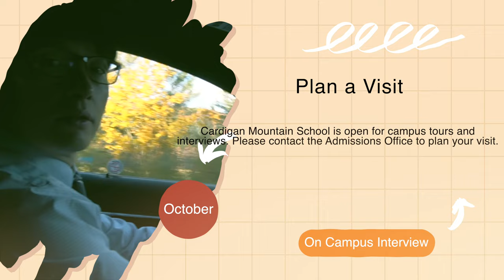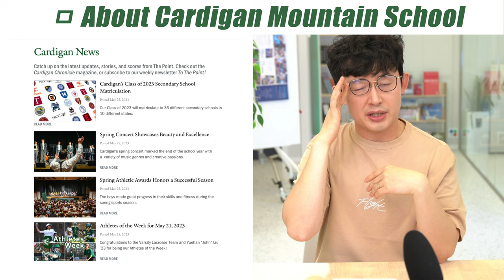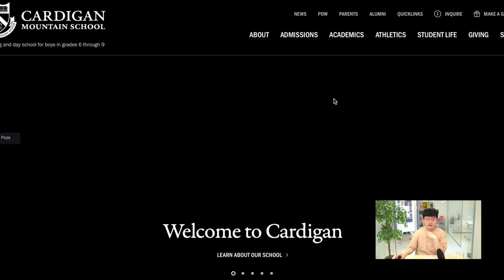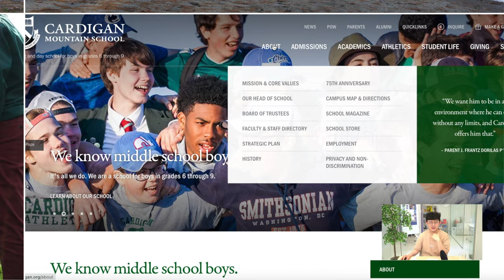Cardigan Mountain School 학교 소개 및 특성 1편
[Youtube/나홀로명문보딩지원/보딩리서치] Cardigan Mountain School 학교 소개 및 특성 1편

위 동영상은 Cardigan 학교에 대한 소개 및 특성에 대한 자세한 리서치 내용입니다. 동영상을 보시기 전에 기존에 Lion Academy에서 작성했던 소개 특성의 글을 읽고 난 후에 동영상을 시청하시면 더 유익하실 것 같습니다.

*Lion Academy의 Cardigan Mountain School의 학교의 특성 Blog 링크

LION ACADEMY
Ensuring Educational Success
명문 교육: 미국 명문 보딩, 대학 컨설팅 전문, 보딩 GPA 관리, Test Prep (SAT, ACT, SSAT, AP)
주소 서울시 강남구 신사동 566-14호 4층/5층